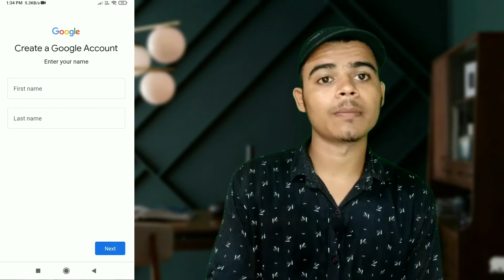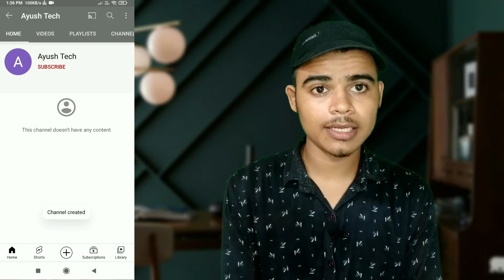Quick_video | How To Create youtube channel On Mobile (In Hindi ) | यूटूब चैनल कैसे बनाए ? 🔥🔥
Topics
1. How To create gmail account?
2. How To create youtube channel?
3.How to upload YouTube video?

Hello dosto Ess Video me main baat krne wala hu ki aap ek youtube channel kaise bna sakte hai , gmail account kaise bna sakte hai,youtube videos kaise upload kr sakte hai.

Tech Radiator
Ayush kushwaha